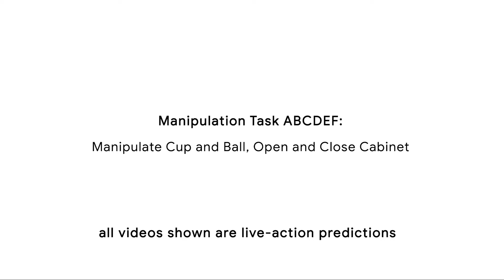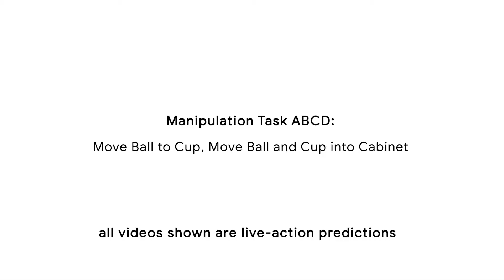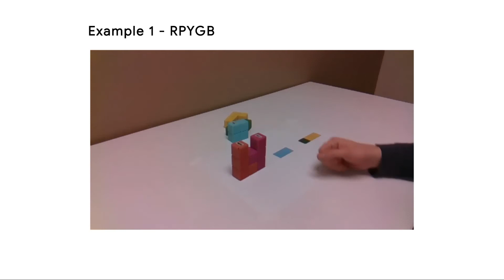Modeling Long-horizon Tasks as Sequential Interaction Landscapes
Complex object manipulation tasks often span over long sequences of operations. Task planning over long-time horizons is a challenging and open problem in robotics, and its complexity grows exponentially with an increasing number of subtasks. In this paper we present a deep learning network that learns dependencies and transitions across subtasks solely from a set of demonstration videos. We represent each subtask as an action symbol (e.g. move cup), and show that these symbols can be
learned and predicted directly from image observations. Learning from demonstrations and visual observations are two main pillars of our approach. The former makes the learning tractable as it
provides the network with information about the most frequent transitions and relevant dependency between subtasks (instead of exploring all possible combination), while the latter allows the network to continuously monitor the task progress and thus to interactively adapt to changes in the environment. We evaluate our framework on two long horizon tasks: (1) block stacking of puzzle pieces being executed by humans, and (2) a robot manipulation task involving pick and place of objects and sliding
a cabinet door with a 7-DoF robot arm. We show that complex plans can be carried out when executing the robotic task and the robot can interactively adapt to changes in the environment and recover from failure cases.